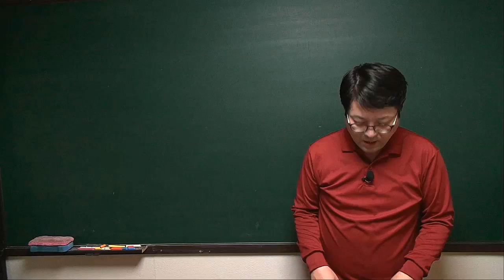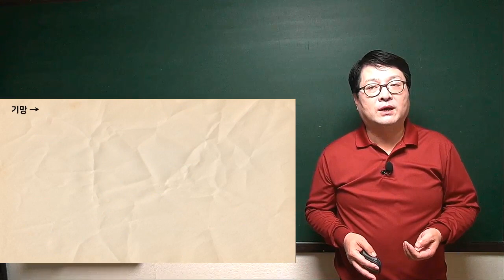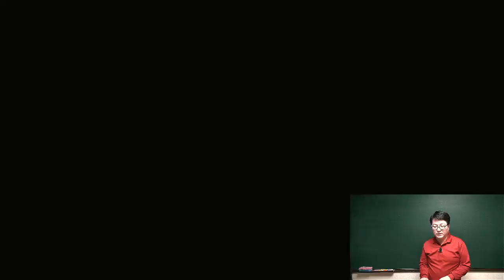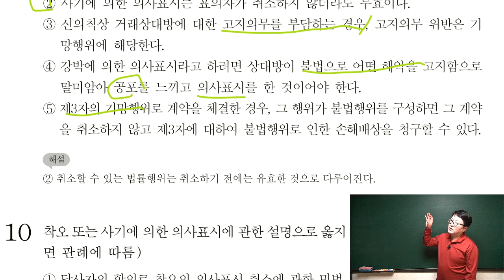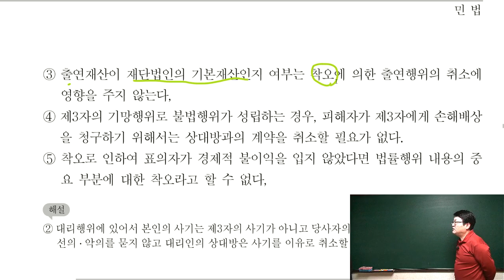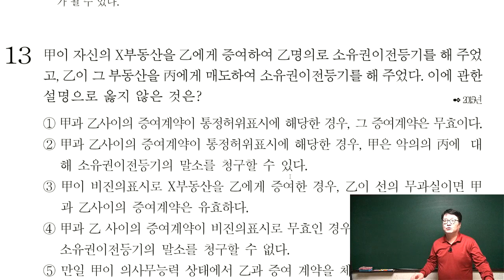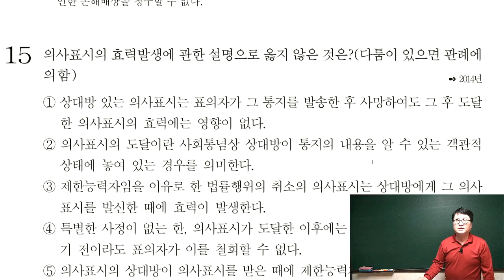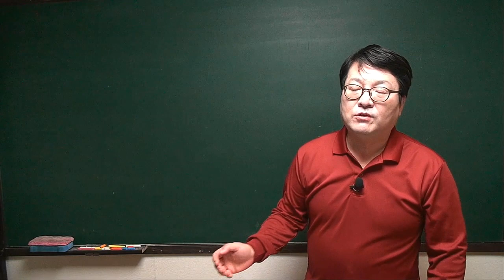[주전무] 2020년 주택관리사 민법 기출문제 4-11